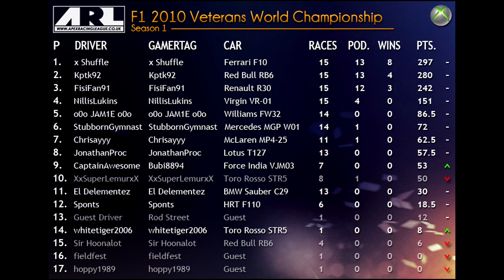F1 2010 | ARL Veterans World Championship: Round 15 - Singapore GP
My view of the ARL Veterans World Championship Singapore Grand Prix, on F1 2010.

- your #1 community for clean and competitive racing on F1 2010!

Game: F1 2010 (X360)
Driver: FisiFan91 (kokiko22)